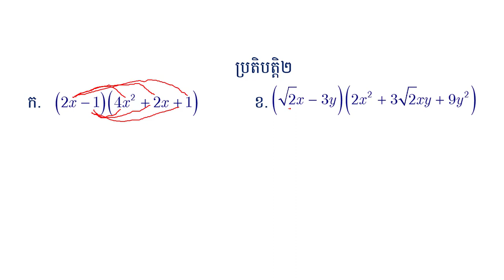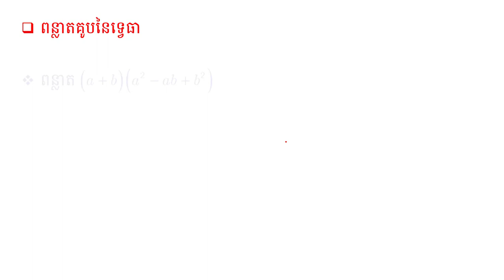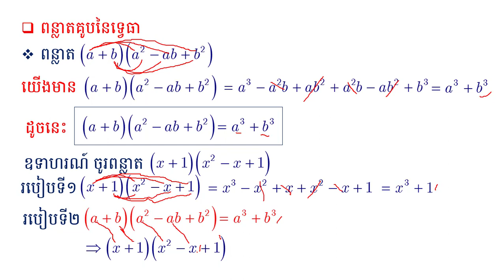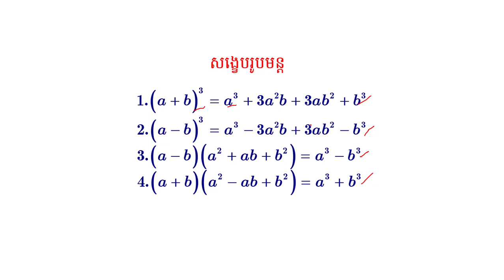ពន្លាតគូបទ្វេធា|Polynomail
នៅក្នុងវិដេអូនេះនិងជួយអោយប្អូនៗ ពណ៌នាសំណើក្នុងមេរៀនពហុធា ដែលជាមេរៀនគណិតវិទ្យាដ៍សំខាន់មួយសម្រាប់ប្រើប្រាស់ក្នងការសិក្សមូលដ្ឋានគ្រឹះ ។ចុចត្រង់នេះ ដើម្បីទទួលរៀនមេរៀនថ្មីៗទៀត ។
កន្លឺះងាយៗសម្រាប់ប្អូនៗទី១២ ។